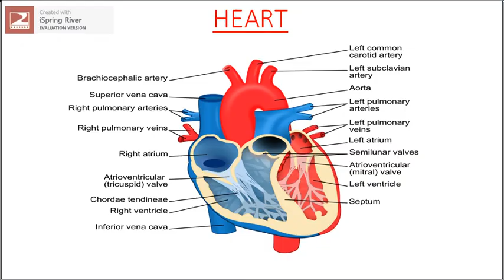Practical 4 Heart, Brain